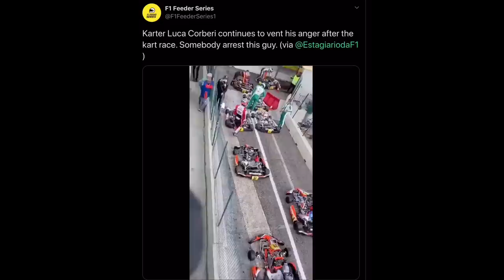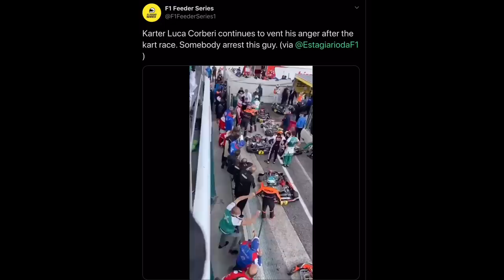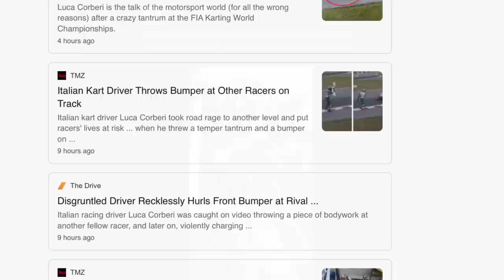What On Earth Was Luca Corberi Thinking?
also yea I said the words backwards for the 80+ comments about that😣